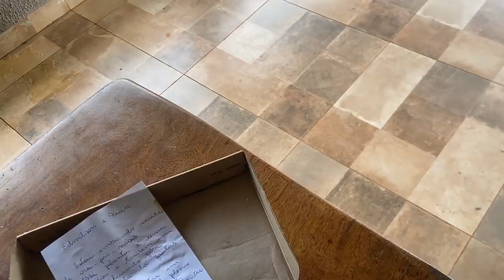COLOCANDO COMIDA PARA GALINHAS, GANSOS E MARRECOS + RECEBIDOS DE SÃO PAULO 🙌 EDMILSON ADORNO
COLOCANDO COMIDA PARA GALINHAS, GANSOS E MARRECOS + RECEBIDOS DE SÃO PAULO 🙌  EDMILSON  ADORNO! UM POUCO DO MEU DIA A DIA NA ROÇA, FIQUEI BASTANTE FELIZ COM O PRESENTE!!! GENTE E JÁ TUDO BROTANDO,... LOGO MAIS MOSTRO O RESULTADO PARA VOCÊS!! MUITO OBRIGADA MIRLEY, NÓS AMAMOS!!! OBRIGADA A TODOS PELO CARINHO!!!

ENDEREÇO PARA ENVIOS E CORRESPONDÊNCIAS:
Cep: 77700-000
Guaraí - TO